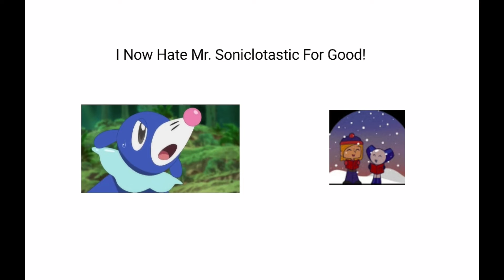Opinion Changes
Reason:
1. He Trollfeeding Cinépolis UTTP THDTC TSPL
2. He Is A Nico Vega & Aiden Wannabe

Mr Soniclotastic If your watching this your friendship is over! your fired from josiah animation headquarters !

note: if you like him i will handle your opinion.